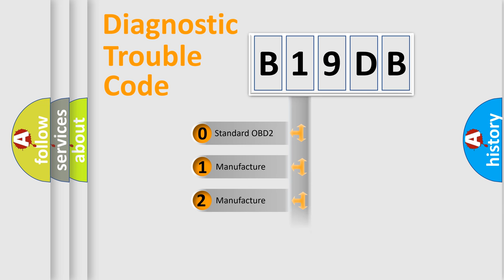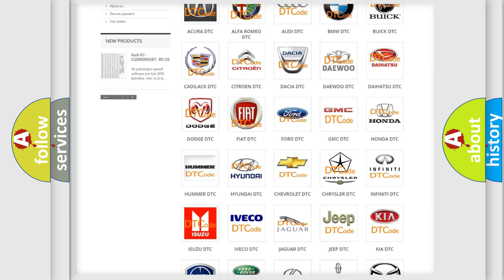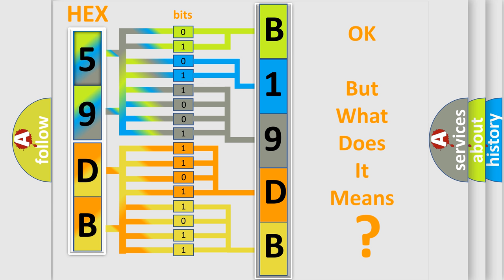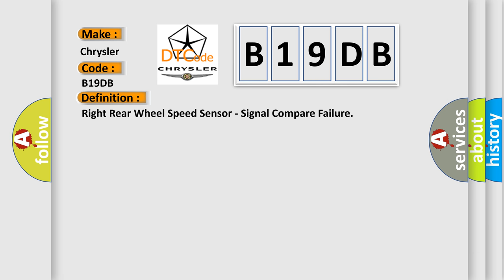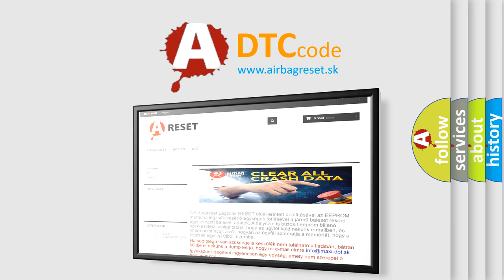DTC Chrysler B19DB Short Explanation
Contents:
0:21 Basic DTC analysis according to OBD2 protocol standard.
1:48 Insight into programming
2:58 A diagnostically understandable description of the Diagnostic Trouble Code
3:05 Basic error definition

Make:
Chrysler
Code:
B19DB
Definition:
Right Rear Wheel Speed Sensor - Signal Compare Failure
Description:
Anti-lock Brake System (ABS) Module detects if the wheel speed signal is 0 km or h (0 mph) or very low when compared to the other wheel speed signals.
Cause:
IMPROPER RIGHT REAR TIRE PRESSURE or MISMATCHED TIRESCHECK RIGHT REAR WHEEL SPEED SENSOR FOR LOOSENESSINSPECT CIRCUITS or CONNECTOR or TERMINALS FOR DAMAGERIGHT REAR TONE WHEEL DAMAGED or MISSINGRIGHT REAR WHEEL SPEED SENSORANTI-LOCK BRAKE SYSTEM (ABS) MODULE